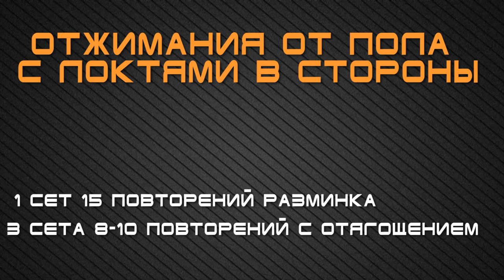Как накачать грудные мышцы своим весом - программа Йети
Понед.: 20:00 Как накачать грудные мышцы своим весом - программа от Йети для тренировок в уличных условиях. Упражнения с собственным весом для мышц груди. Особенности тренировки на холоде.
Я могу тренировать Вас по скайпу Заходи и смотри отзывы клиентов! Тренирую и в Москве Хотите продать свои товары или услуги? Попробуйте рекламу в моих видео У меня уже боле 50 млн. просмотров по СНГ. видеомаркетинг рулит!

Пошаговая инструкция как я похудел на 14 кг за 14 дней без потери мышц и вреда для здоровья
На улице похолодало, мороз и у вас нет желания или вы боитесь выходить за спортивную площадку во двор? А зря, даже в холодную пору не стоит прекращать тренировок, правильно одевайтесь и продолжайте занятия.

Сегодня я решил показать и рассказать вам как нужно в зимнее время тренировать грудные мышцы. Их можно тренировать и довольно эффективно, без использования гантелей и штанг. Конечно, с ними отдача от занятий будет намного больше, но не всегда и не у всех есть возможность посещать спортивный зал.

Итак, чтобы накачать грудь своим собственным весом нужно соблюдать определенные правила. Во-первых, в холодное время года нужно правильно одеваться, в одежду которая предохранит вас от холода и от перегрева, а еще будет удобной. Во-вторых, в обязательном порядке тщательно разминайтесь перед занятиями. В-третьих, соблюдайте правильную технику выполнения упражнений, без этого эффективность тренировки падает.
Более подробную информацию вы узнаете из моего видео, поэтому смотрите, впитывайте в себя новые знания и применяйте их потом на практике. Всем тренироваться!